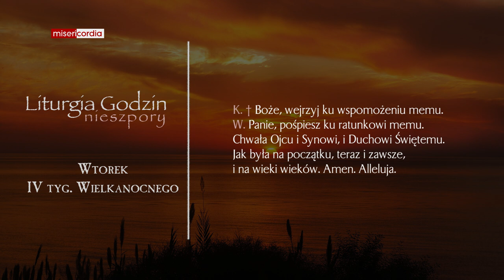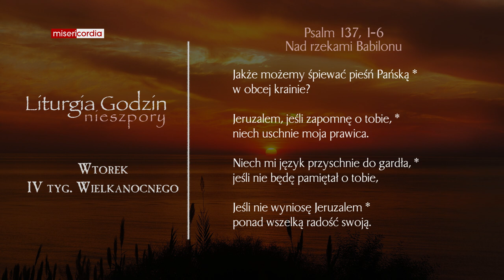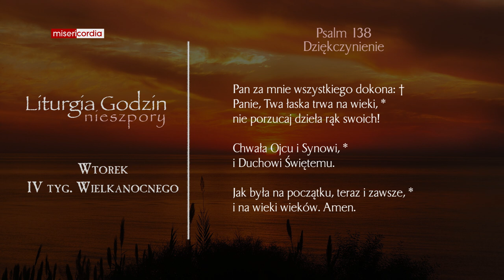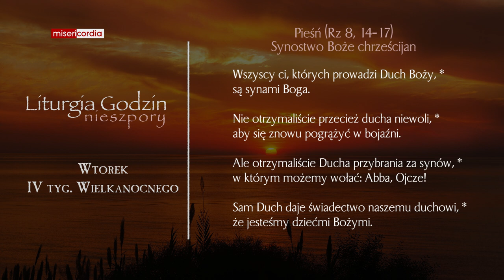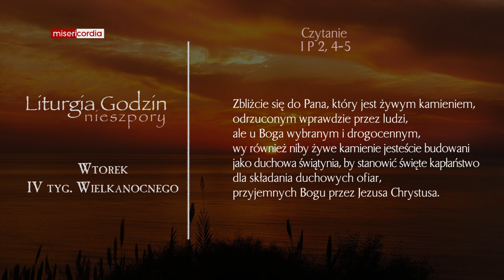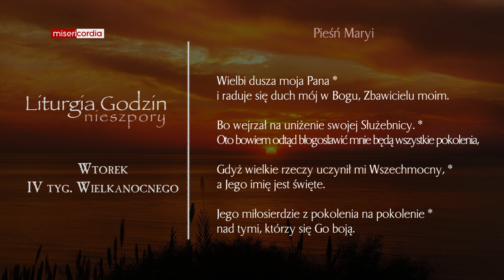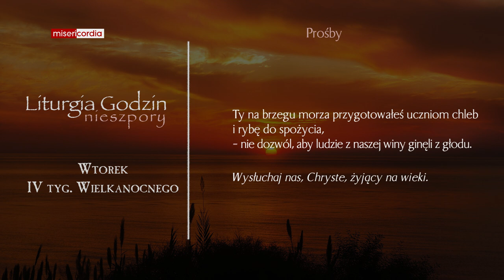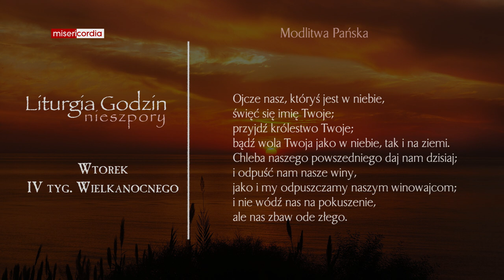Liturgia Godzin | Nieszpory | Wtorek, IV tyg. Wielkanocnego